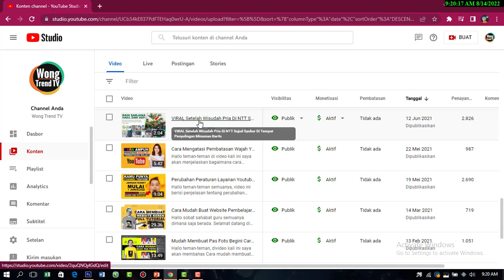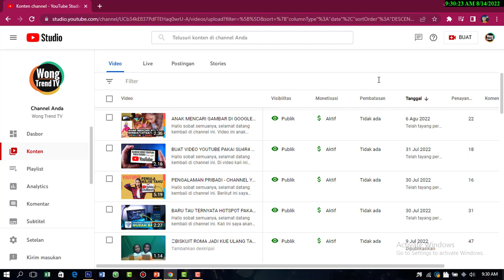CARA MENGEMBALIKAN VIDEO YOUTUBE YANG SUDAH DI BLUR KE VERSI ASLI